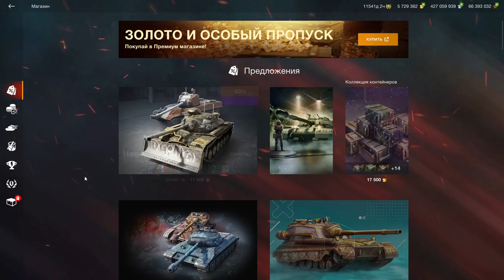M48A2 Raumpanzer - ТЕСТ в РАНДОМЕ. Набор с AMX M4 49 за 11500 золота в wot Blitz 2023 | WOT-GSN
ПОДДЕРЖИ АВТОРА!
4. Отправить подарок (Евро сервер) в игре на Ник - "__GSN__"